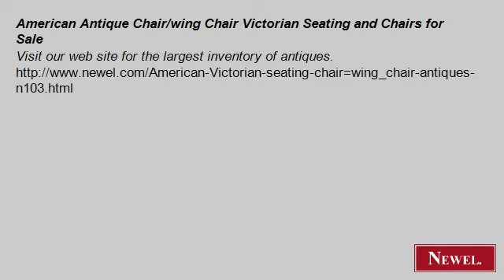American Antique Chair/wing Chair Victorian Seating and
- Newel.com: American Antique Chair/wing Chair Victorian Seating and Chairs for Sale (Newel Art and Antiques, New York City)